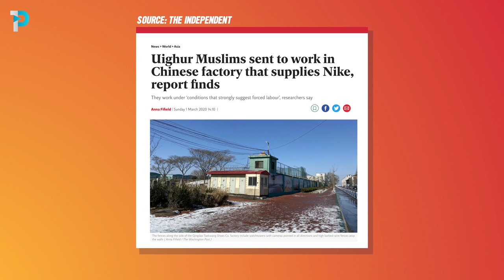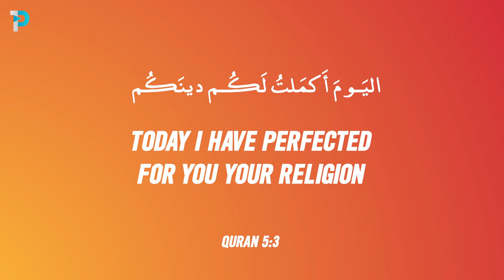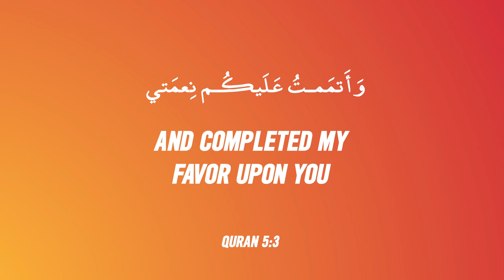Sorry Nike, this is just WRONG | You Can't Stop Us Response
Nike makes cool sneakers and some pretty epic ads, but this time they've definitely got it wrong. The Muslim Lady addresses the recent controversy in Nike's "You Can't Stop Us" advertisement.

If you enjoy OnePath content, please consider supporting us to grow!